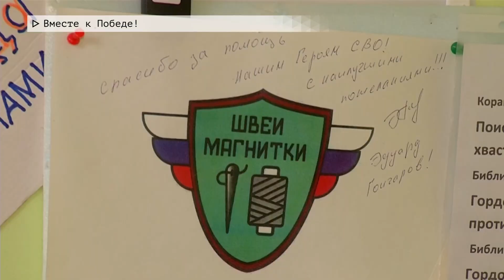Время местное. Эфир: 14-06-2024 - Вместе к Победе!